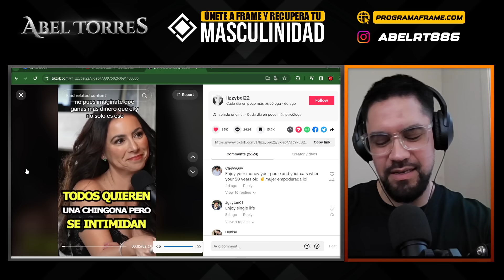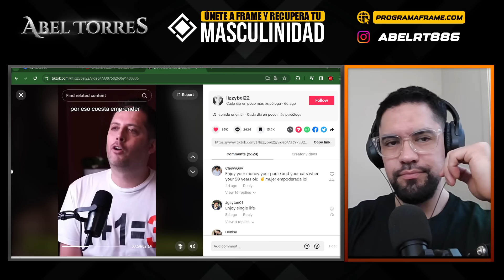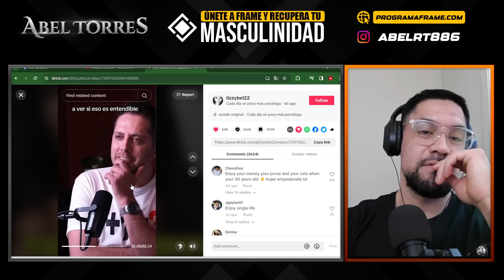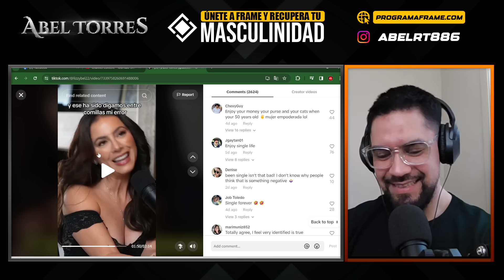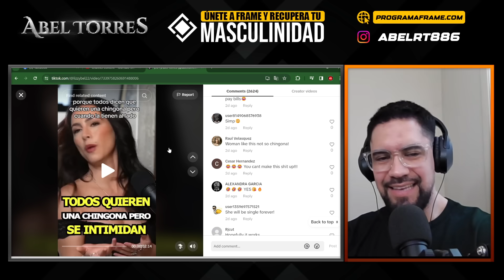CLAUDIA LIZALDI es el ejemplo de porque los HOMBRES se estan alejando de las MUJERES MODERNAS